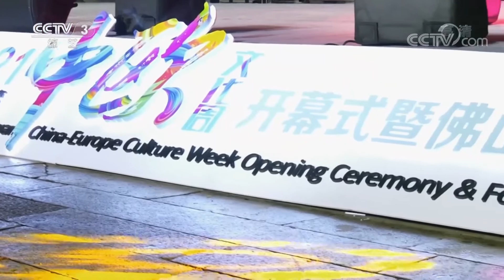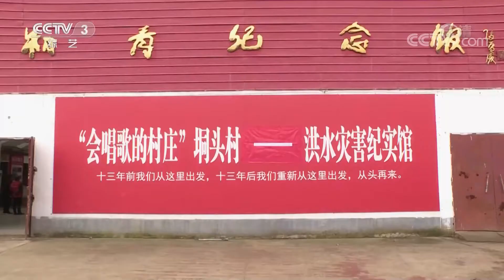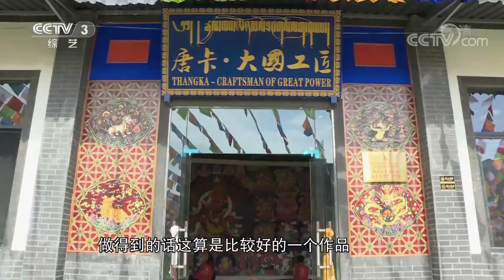2021中欧文化周开幕 呈现中西方文化交融盛宴 | 第艺流「文化十分」20211022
本期看点：中国美术馆：国家美术作品收藏和捐赠奖励项目展出；2021中欧文化周开幕 呈现中西方文化交融盛宴；“支援河南·重振信心”公益慰问演出走进垌头村；人间国宝知多少 指尖传承民族艺术 匠心守护非遗宝藏。